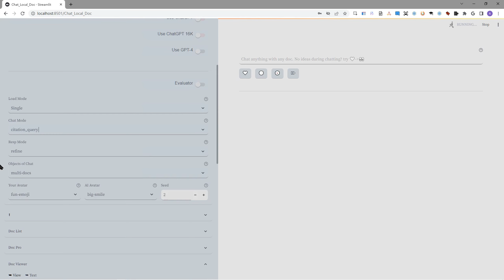ChatPDF chat multi documents using citation_query chat mode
✅ ChatPDF supports chat with 39+ document types, local document and web post, and multiple documents.
✅ ChatPDF built-in 11+ Powerful AI, including GPT-4, ChatGPT, Microsoft Azure AI.
✅ ChatPDF built-in 17+ AI Add-ons.
✅ ChatPDF supports 9+ Chat Modes.

✅ Chat Multiple Documents With AI
✅ Chat Single Document With AI
✅ Chat Part Of Document With AI

Features:
1️⃣ Support Chat With 29+ Types Of Local Document, Including:
✅ PDF Format Document
✅ TXT Format Document
✅ CSV Format Document
✅ MD Format Document
✅ DOCX Format Document
✅ PPTX Format Document
✅ EXCEL Format Document
✅ HTML & HTM Format Document
✅ JSON Format Document
✅ XML Format Document
✅ EML Format Document
✅ EPUB Format Document
✅ MBOX Format Document
✅ IPYNB Format Document
✅ RTF Format Document
1️⃣ Support Chat With 9+ Types Of Form Format, Including:
✅ INVOICE Image
✅ RECEIPT Image
✅ BUSINESS CARD Image
✅ ID LICENSE CARD Image
✅ HEALTH INSURANCE CARD Image
✅ US TAX W-2 Image
✅ US TAX 1098 Image
✅ US TAX 1098-E Image
✅ US TAX 1098-T Image
1️⃣ Support Chat With Image, Including:
✅ JPG Format
✅ JPEG Format
✅ PNG Format
1️⃣ Support Chat With Audio, Including:
✅ MP3 Format
✅ WAV Format
✅ M4A Format
✅ Youtube Video
1️⃣ Support Chat With Video, Including:
✅ MP4 Format
✅ MPEG Format
✅ MPEG4 Format
1️⃣ Support Chat With 15+ Types Of Web Post, Including:
  ✅ Chat WebPage
  ✅ Chat Wikipedia Article
  ✅ Chat Twitter Post
  ✅ Chat Slack Post
  ✅ Chat Github Repo
  ✅ Chat Reddit Post
  ✅ Chat Discord Post
  ✅ Chat Notion Post
  ✅ Chat Trello Post
  ✅ Chat WordPress Post
  ✅ Chat Youtube Video Post
  ✅ Chat GoogleSheets Post
  ✅ Chat Paper, Including:
1️⃣ Support Chat With Your Own Online Knowledge Base, Supports 9+ Types Of Document Format, Including:
✅ PDF Format Document
✅ TXT Format Document
✅ JPEG Format Document
✅ JPG Format Document
✅ PNG Format Document
✅ INVOICE Document
✅ RECEIPT Document
✅ FORM Document
1️⃣ Support Chat With AI Agent (17+ Add-ons integrated), Including:
  ✅ translate add-on
  ✅ bing search add-on
  ✅ google search add-on
  ✅ speech AI add-on
  ✅ weather add-on
  ✅ gmail add-on
  ✅ google calendar add-on
  ✅ slack add-on
  ✅ notion add-on
  ✅ Wolfram Alpha add-on
  ✅ ArXiv Paper add-on
  ✅ wikipedia add-on
  ✅ code interpreter add-on
  ✅ parse python file add-on
  ✅ text to image add-on
  ✅ image to caption add-on
  ✅ zapier add-on

2. Other Features:
1️⃣ Support Other Features
✅ Knowledge Base Management
✅ Knowledge Base Index Management
✅ Sandbox
✅ Sheets Sandbox
✅ Data Extraction
✅ Document Summary

Chat with Documentation in various formats, such as 1.PDF/TXT/CSV/MD/WORD/PPT/EXCEL/JSON/XML/HTML/...
2.INVOICE/RECEIPT/FORM/...
3.JPG/JPEG/PNG
4.MP3/WAV/M4A
5.MPEG/MPEG4/MP4/
6.WebPage/Wikipedia/Twitter/Slack/Github/Reddit/Discord/Youtube/Google Sheets/Paper/...,

ChatPDF:
A web application for a OpenAI-enabled document chat & search. This repo uses Azure OpenAI Service for creating embeddings vectors from documents. For answering the question of a user, it retrieves the most relevant document and then uses text-embedding-ada-002 & GPT-3 & ChatGPT AI models to extract the matching answer for the question.

the app uses an Instruction based model (like text-davinci-003) & Chat based deployment (text-embedding-ada-002 & GPT-3 & gpt-35-turbo AI models) for QnA and Chat experience.

New Features:
1. Knowledge Graph
2. AI Chart Pro
3. Generate Document Analysis Report By One Click
4. Generate Video Analysis Report By One Click
5. MitoSheet, Analysis CSV & EXCEL & GoogleSheets document.

The "AI Chart Pro" feature will execute 4 powerful AI at the same time, and you will have a high probability of getting the chart you want. And every time you execute it, you can get at least one valuable chart.